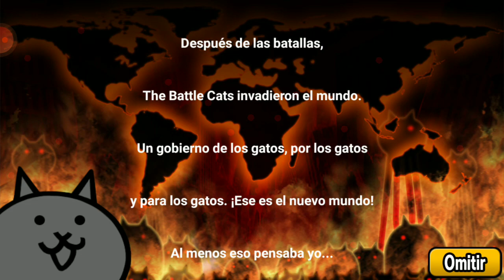SI NO FUNO AL BUN BUN... MEKO DARK SE RAPA xD | THE BATTLE CATS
agregame a face:
orlando esquivel
o

unorlandocualquiera
o